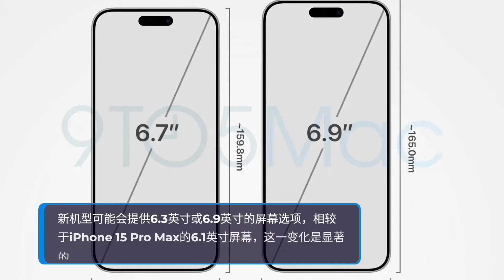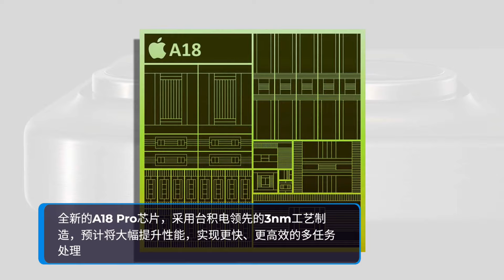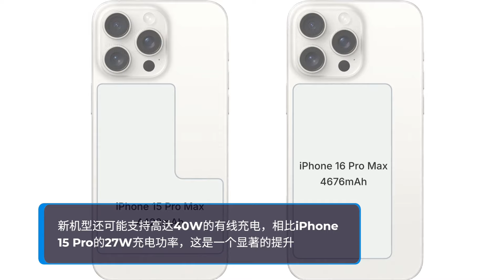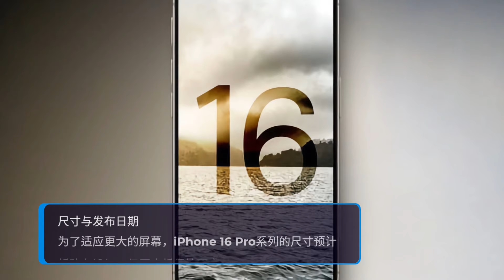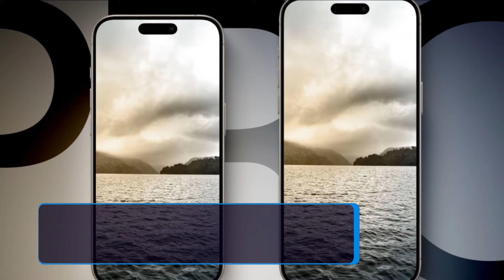iPhone 16 Pro：重大升级抢先看